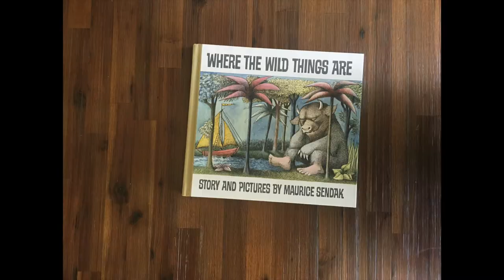Wild Breakfast: Stop Motion with Ms. Erica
Join Ms. Erica for some quirky stop motion fun.